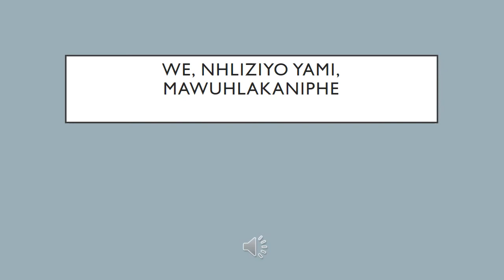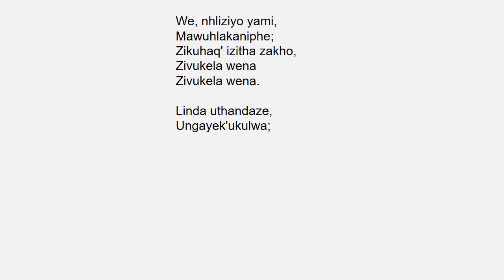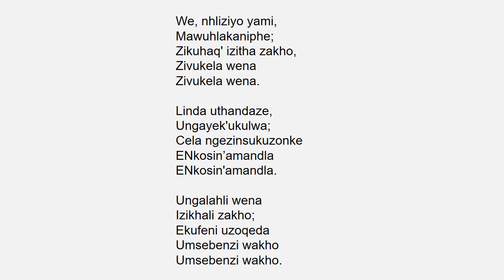We nhliziyo yami, mawuhlakaniphe - LP Mofokeng